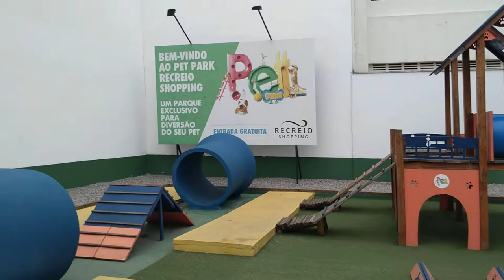Pet Park Recreio Shopping, a felicidade dos ninos